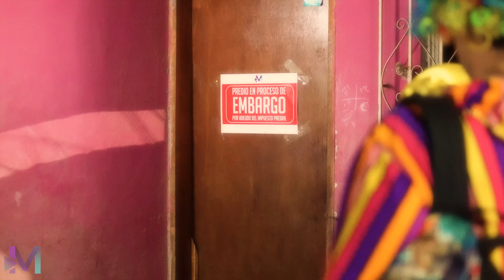Estos payasitos hacían de las suyas, hasta que los pudieron atrapar